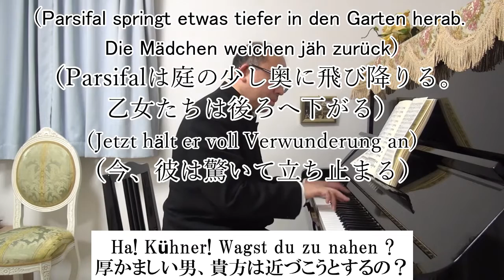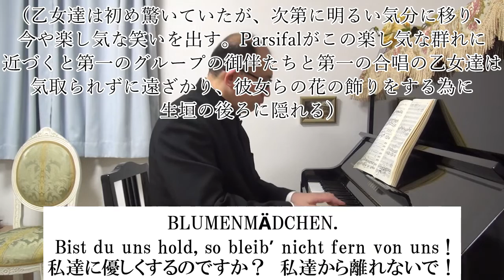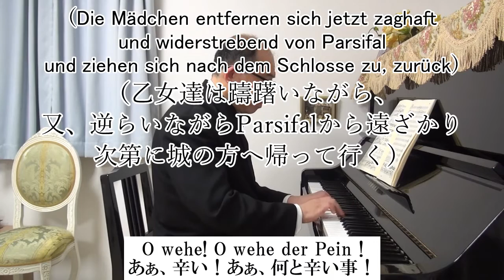R.Wagner 《Parsifal》 Blumemädchen Karaoke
R.Wagner
Bühnenweihfestspiel
《Parsifal》
Zweiter Aufzug
Zweite Szene
Szene von Blumenmädchen